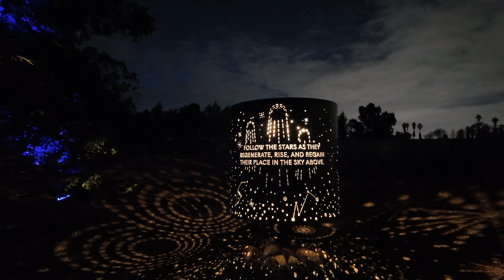My Favorite Holiday Lights in Los Angeles - Astra Lumina 2023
Astra Lumina at South Coast Botanic Garden is an immersive night walk experience that uses light, scenography, original soundscape and projection to spark emotion and plunge visitors into an imaginative world. The Garden sets the stage for a phenomenal event: a visit from the stars. This enchanted stellar journey invites stargazers to set off across the Garden’s celestial pathway to encounter the wonder of the stars and embrace their own human light. As the night unfolds, these luminous orbs regenerate, rise, and reunite in the night sky, to shine brighter than ever before.

🚀 My walking tour gear:
Samsung Galaxy S23 Ultra
DJI Mic
DJI OM 4 Gimbal
DJI OM 6 Gimbal